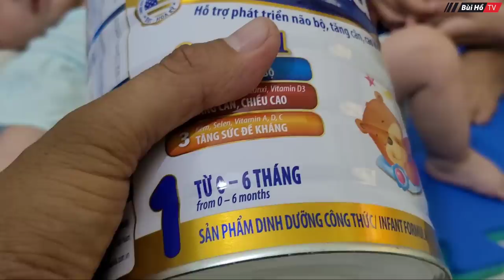Bất ngờ khi VIỆT KIỀU đòi xem thân thể Thiếu Nữ Xinh Đẹp | Bùi Hồ TV